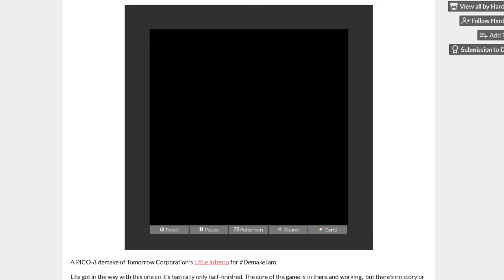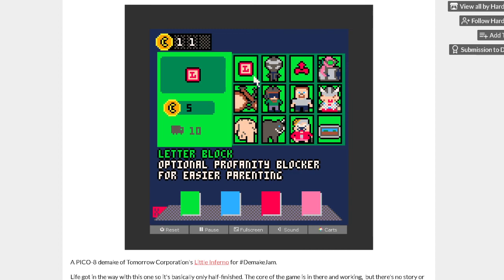Littler Inferno (PICO-8) fire car 8.32